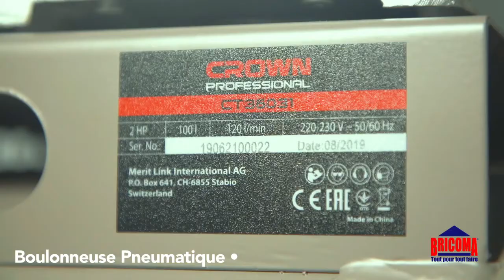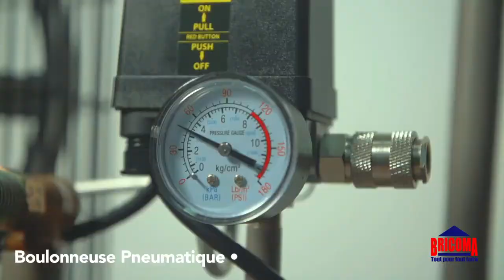Comment maintenir la garantie sur vos produits décapeur et boulonneuse